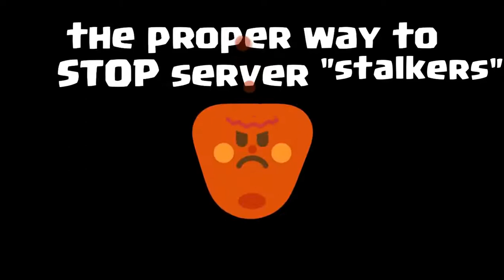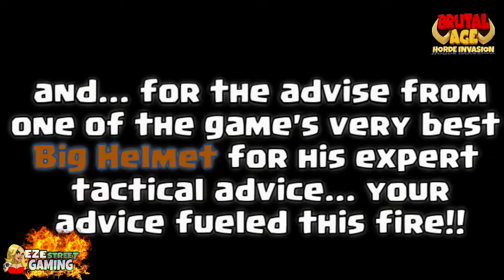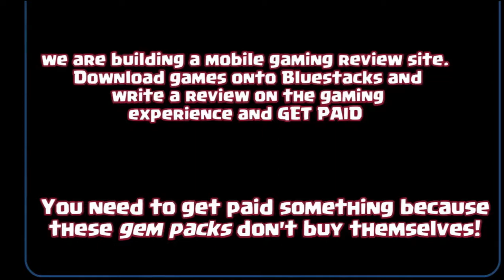Brutal Age | EZE's "How to Protect Your Clan" Guide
Is it possible to attack a player with 19 or even 20 times your power? Millions of troops and hundreds of millions in power? Meanwhile our clan has about 40... not all active anymore and over 1/2 of the players just holding on, can't push forward due to ambushed farmers and a commitment to attacking 5-6 players every day usually every few hours...

Does this sound like your clan?

This video is the 1st step to ending all of our struggles...
This took just about 1 month of planning, a week of preparing, a day spent on LINE working out some of the details... all the while watching clanmates endure pointless attacks (very little gain for attacker) then there was a break through.
This is a great lesson. You think you may know everything about an attack, a partner, an event but if you ask for a little help you just may be amazed at the results. After expert advice from one of Brutal Age's top players who we will just call BH... we were ready... the goal was to rid our hive of a player that had hulked up to 250+ million power and housed over 3 million troops and if that went well we were thinking about doing something crazy... hope you all enjoy

Latest Uploads-

EZE uses Wondershare Filmora10 to make these videos (he is basically clueless Imagine what YOU could do) click on link below and get started with a FREE copy of wondershare!

EZE plays Brutal Age from his PC, watching on a flatscreen TV. He can record gameplay, communicate with an entire network of unique users all from one platform... BlueStacks. Every video on EZEstreetGAMING channel has been recorded while playing on BlueStacks. "I have access to all the mobile games... it reminds me of having my own gaming consul with all the games that go with it only there is no physical device to take care of... just an icon on my homescreen. If you have a decent computer and decent internet connection download BlueStacks today... you won't regret it!"- EZE
click on these game links and you will be prompted to download Bluestacks... then find your game

The EZEstreetGAMING channel features BRUTAL AGE, the mobile game created by tap4fun. Tap4fun has created many games, including their latest game AGE of APES. Here are some links to their descriptions... you can download them from either the Android or Apple format from these links